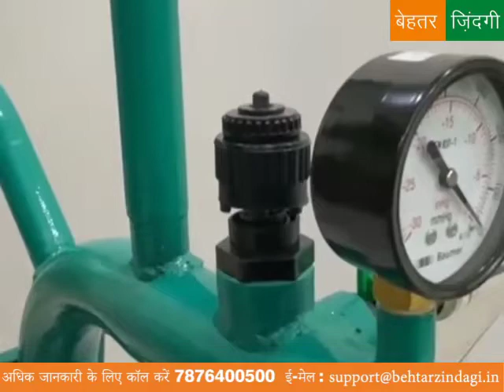Milkwell Milking Machine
पोर्टेबल मिल्किंग मशीन सिंगल मिल्कर. एक बार में 1 गाय दुहने के लिए| 1-10 दुधारू पशु फार्म के लिए उपयुक्त। 1 घंटे में 10 गाय/भैंस दूध देने की क्षमता।

Milkwell Milking Machine बेहतर ज़िन्दगी से आर्डर करने के लिए 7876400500 पर कॉल करे या वेबसाइट पर जाए